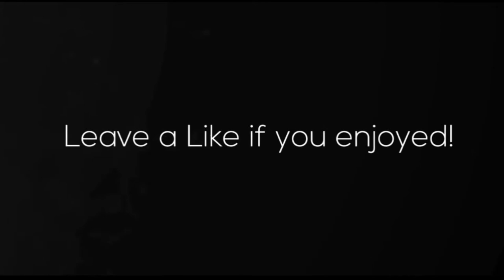Top 50 shockwaves free2use + download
Download all